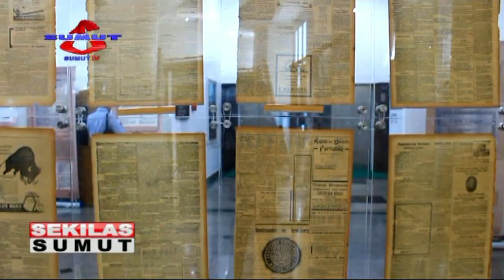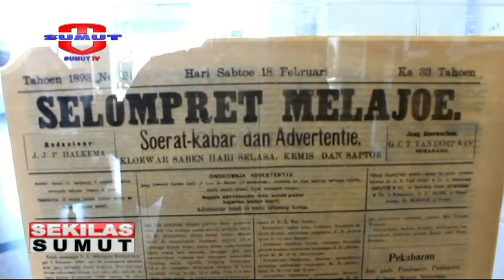Pameran Surat Kabar Zaman Kolonial di Kantor Gubsu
Dalam menyambut Hari Pers Nasional pada 9 Februari 2019, Pemerintah Provinsi Sumatera Utara menggelar pameran satu abad surat kabar sumatera utara di lobi pintu masuk kantor gubernur. Surat kabar yang dipamerkan merupakan surat kabar terbitan zaman kolonial belanda.

Saksikan info berita terkini di :
Seputar Sumut Pagi : Setiap hari Pukul 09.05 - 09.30 WIB
Seputar Sumut Siang : Setiap hari Pukul 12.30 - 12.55 WIB
Sekilas Sumut : Setiap hari Pukul 12.55, 14.00 dan 15.00 WIB